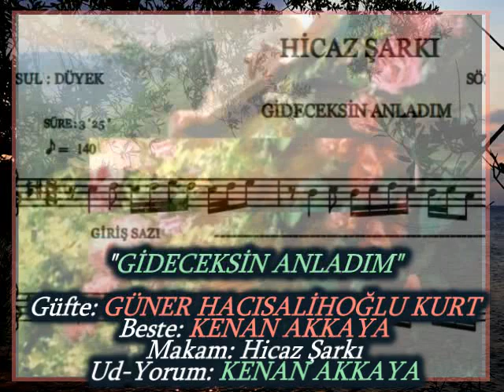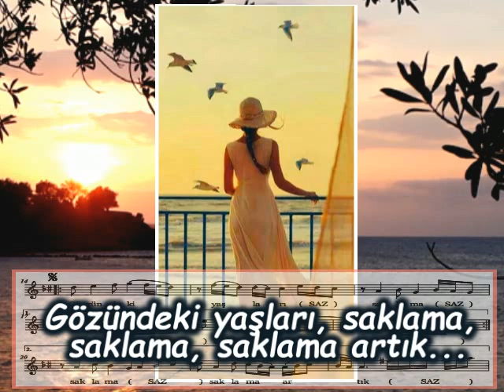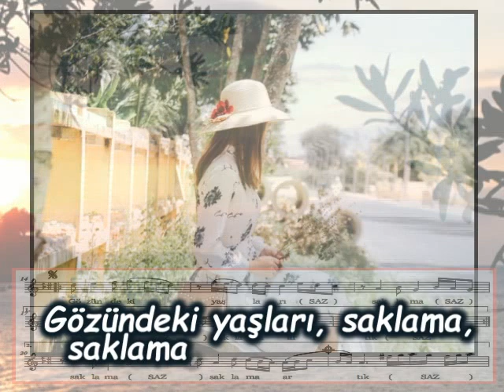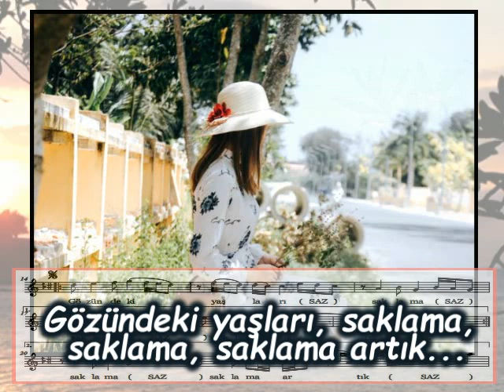KENAN AKKAYA-"GİDECEKSİN ANLADIM"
"GİDECEKSİN ANLADIM"
Güfte: GÜNER HACISALİHOĞLU KURT
Beste: KENAN AKKAYA
Makam: Hicaz Şarkı
Ud-Yorum: KENAN AKKAYA